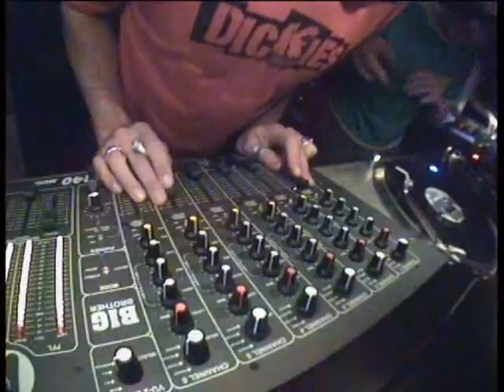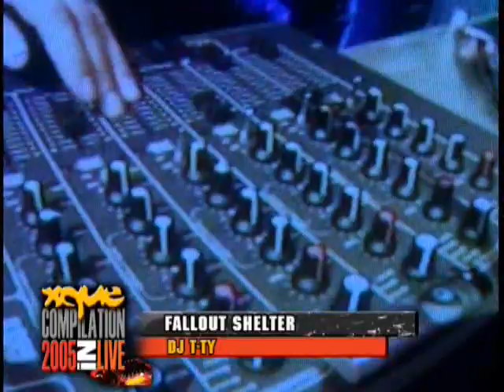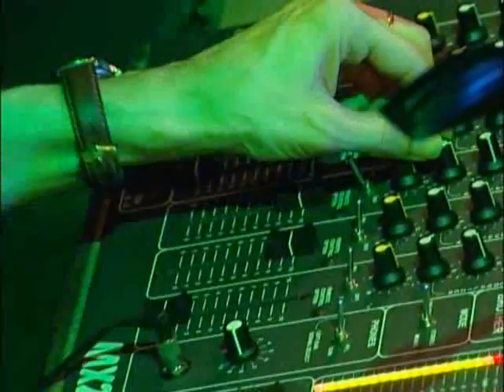Pastis & Buenri Xque compilation 2005 IN LIVE(DISC 1)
RECORDED LIVE@XQUE 30-10-04 BY PASTIS&BUENRI(DVD 1)